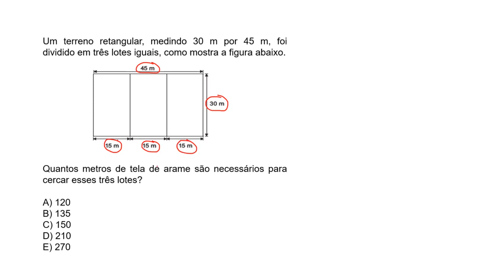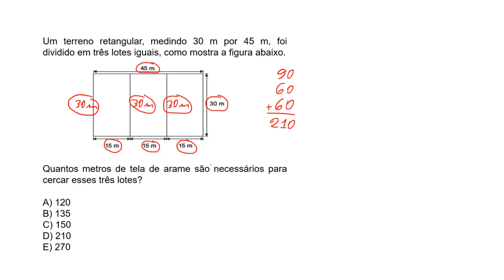Um terreno retangular, medindo 30 m por 45 m, foi dividido em três lotes iguais, como mostra ...